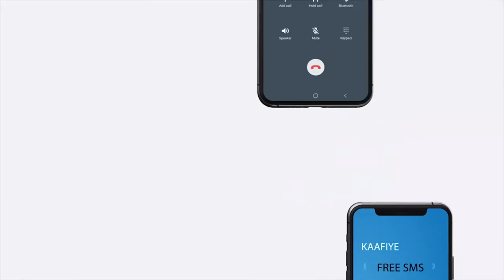Gudoomiye Axmed Cabdi Dheere oo ka warbixiyey kulan ay la qaateen Gudida Diiwaan-galinta Ururrada.